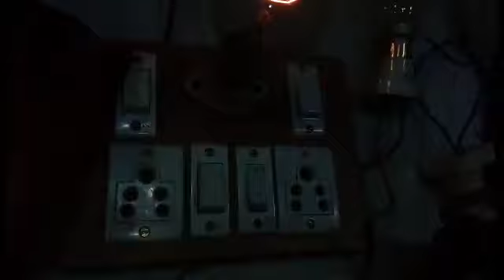Connection holder socket switch board wiring